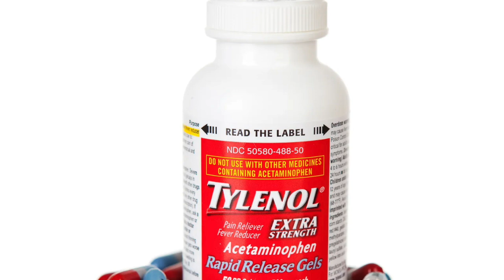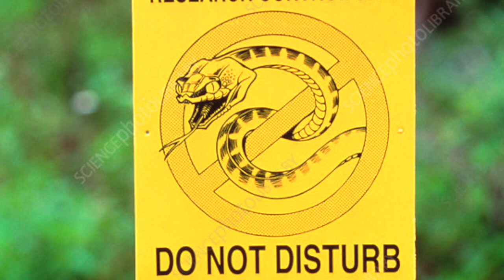Cup o'Joe-Airdropping Dead Mice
We have heard of airdrops of humanitarian aid, weapons and leaflets, but dead mice? Yup! In 2013, the U.S. Department of Agriculture's Animal and Plant Health Inspection Service organized an airdrop of thousands of dead mice laced with acetaminophen (Tylenol) on the island of Guam. The goal was to kill the brown tree snakes that were causing severe ecological and economic damage by eating native bird species and small mammals. The reptiles are also adept at climbing power poles and electrical wires resulting in blackouts. The mildly venomous snakes are generally a few feet (1 meter) long but can grow to be more than 10 feet (3 meters) in length. They have been known to bite children.
Dead mice were chosen as the anti-snake weapon. They were injected with acetaminophen which curiously is toxic to snakes but relatively safe for other wildlife in small amounts. The mice were attached to small parachutes made from cardboard and tissue paper to ensure they got caught in the trees, where brown tree snakes tend to hunt.
The snakes (Boiga irregularis) were accidentally introduced to Guam, likely as stowaways in military cargo shipments from the South Pacific, particularly from the Solomon Islands, during or shortly after World War II. Native to Australia, Papua New Guinea and surrounding islands, the snakes found an environment in Guam with abundant prey and no natural predators, allowing their population to explode. There was also concern that the snakes would spread to Hawaii. The possibility of snakes on a plane terrified Hawaiians.
The proliferation of the snakes prompted scientists at the USDA’s National Wildlife Research Center (NWRC) to search for a snake-specific poison. They tested various compounds, including pesticides and common pharmaceuticals, trying to find one that was lethal to the snakes but had minimal risk to other wildlife. The winner was acetaminophen! Even small amounts (about 80 mg per snake) were lethal within hours of consuming treated bait. It turns out that brown tree snakes lack the necessary enzymes to detoxify acetaminophen. After proving effective in lab studies, scientists tested acetaminophen-laced baits in controlled outdoor environments and when that proved successful they decided on the mousedrop. The solution to this snake headache, fittingly enough, turned out to be acetaminophen, a drug commonly used to treat human headaches.